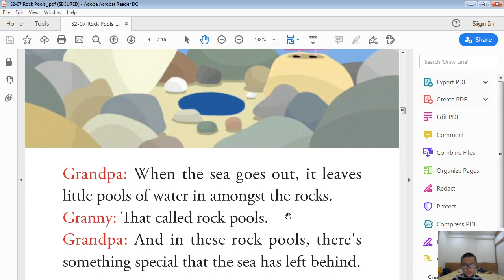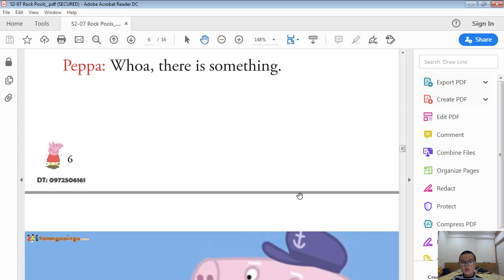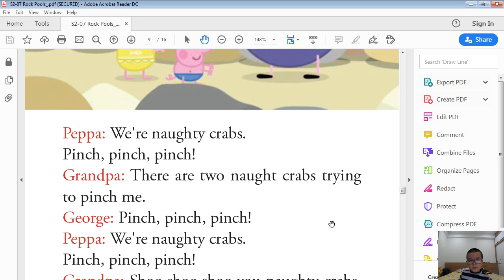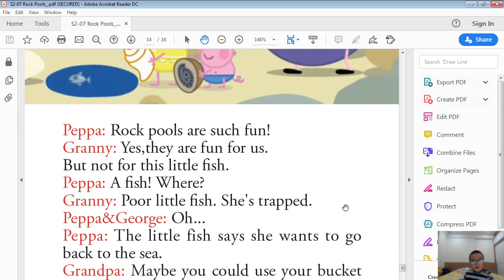Reading book everyday - Ha Noi Star School - Peppa Pig - 25 April 2020 - Rock Pools.